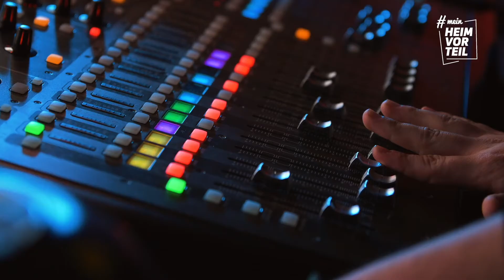S3E2 Stadtgeschichten - Herrschaft und Landschaft: Finanzen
Das Format Stadtgeschichten beschäftigt sich mit unterschiedlichen Personen, Institutionen und Ereignissen aus Celle. Die Geschichten die wir über unsere Stadt erzählen können sind dabei unglaublich vielfältig.

Im Rahmen der neuen Ausstellung: Herrschaft und Landschaft, Macht und Teilhabe vom Residenzmuseum im Celler Schloss haben wir uns entschlossen euch diese Ausstellung näher zu bringen.
Mit den 6 Ausstellungsteilen, die die verschiedenen Ebenen von Demokratie aufzeigen sind 6 Folgen entstanden - jeweils mit eine*r Expert*in.
Das Thema Finanzen wurde hierbei von Steuerberater Jann-Luiken Popkes und Juliane Schmieglitz-Otten erörtert.